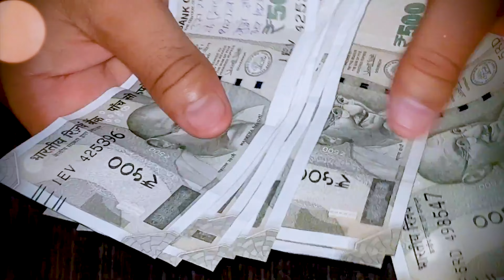भगवान हमें दुःख क्यों देते है? क्या कारण है कि जीवन में कोई न कोई समस्या बनी रहती है|Krishnapriya Ji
Why does God give us sorrow? What is the reason that one or the other problem persists in life?

श्री चैनबिहारिणे नम:. 🙏☺️

❤ ♫  पूज्या कृष्णप्रिया जी के भक्तिमय भजन, भागवत कथा,नानी बाई का मायरा सुनने के लिए सब्सक्राइब करे हमारे यूट्यूब चैनल को और नयी वीडियो की जानकारी के लिए क्लिक करे नोटिफिकेशन बेल आइकॉन पर,

★ पूज्या कृष्णप्रिया जी से जुड़े रहने के लिए यहाँ क्लिक करे :-

➤ यहाँ आपको देवी जी के स्वर में कृष्णा भजन, लाइव श्रीमद भागवत कथा, भगवान कृष्ण की अलौकिक लीलाएं और पूज्या कृष्णप्रिया जी के द्वारा आपको अपने जीवन में सही रास्ता बताने वाले सद उपदेश मिलेंगे।